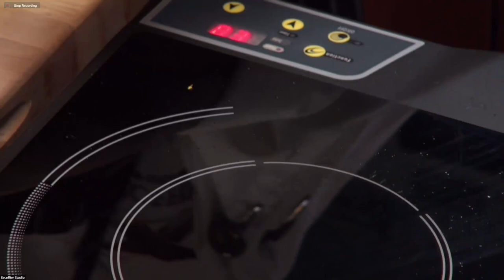How To Make Stuffed Pork Tenderloin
Follow along with our online culinary school chef as he shows you how to make this delicious stuffed pork tenderloin. You won’t believe how delicious this dish is!

Stuffed Pork Tenderloin

Ingredients
2 -1/4 lb pork tenderloins, trimmed
1 cup dry apricots cut in quarters
2 cups leeks, braised
2 tbsp chipotle peppers
½ tsp fresh thyme
½ shallots, fine chopped
3 tbsp whole butter
¼ cup Grand Marnier
1 cup orange juice
1 orange cut into segments
2 tbsp corn starch
3 tbsp water
2 tbsp olive oil

Preparation
1. Preheat oven to 450° F
2. In a large sauté pan add 2 tbsp of butter, add the leeks and sautée until tender, about 3 minutes. Add the apricots; deglaze the pan with the apricot brandy, chipotle peppers and thyme. Transfer the mixture to a bowl to cool.
3. Butterfly the pork tenderloins and, with a meat mallet, pound the pork to an even 1/4 –inch thickness. Divide the mixture between the tenderloins. Roll up the pork to enclose the filling. To keep the stuffing form falling out when roasting, tie butcher twine firmly around the tenderloin.
4. Heat the olive oil in a skillet over medium heat. Brown the tenderloins on all side, about 5 minutes. Transfer to a baking sheet, place in the oven and roast until the internal temperature reaches 145°F, about 15 minutes. Allow the meat to rest before cutting.
5. To make the sauce, add 1 tbsp of butter, add the shallots and sweat them. Deglaze the pan with the grand Marnier, add orange juice and simmer for about 3 minutes. Make slurry with the corn starch and water and thicken the sauce. Add the orange segments at the end.
6 Slice the pork and serve with the orange sauce.